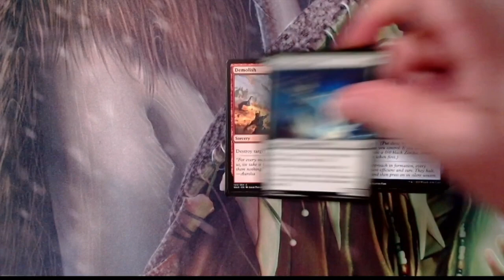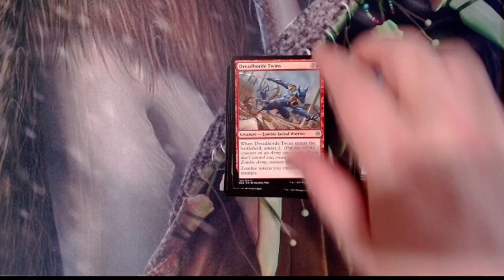Pack a Day, Day 85: War of the Spark Draft Booster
Here's a thought: let's crack a WAR booster! With 14 cards above the five dollar mark, there's plenty of great pulls in this set, so let's check in on the Most Wanted list and get crackin'!

1. Vivien, Champion of the Wilds (R)
2. Dovin's Veto (U)
3. Feather, the Redeemed (R)
4. Command the Dreadhorde (R)
5. Paradise Druid (U)
6. Nicol Bolas, Dragon-God (M)
7. Gideon Blackblade (M)
8. Tamiyo, Collector of Tales (R)
9. Oath of Kaya (R)
10. God-Eternal Rhonas (M)
All prices are pulled from MTGGoldfish on the day the video is edited/uploaded. Card prices are displayed for rares, mythics, foils, showcase frames, special inclusions (like cards from The List), cards from the Most Wanted list, and any other card valued at $1.00 or more. We try to have a backlog of videos to avoid disruptions, so some price fluctuations may occur between uploading and posting.

Price checks for today's video and description were pulled on March 25, 2021